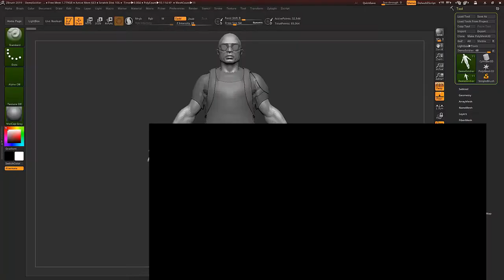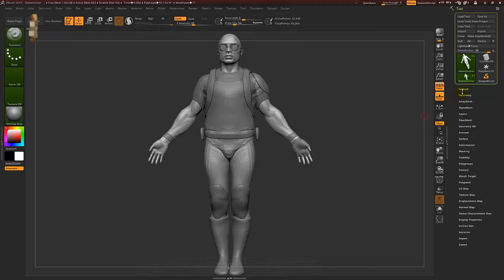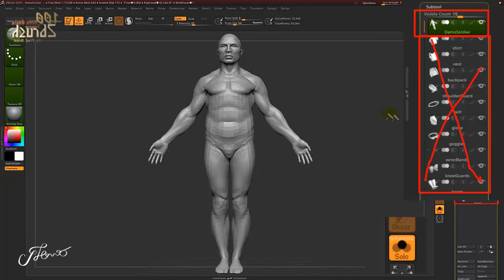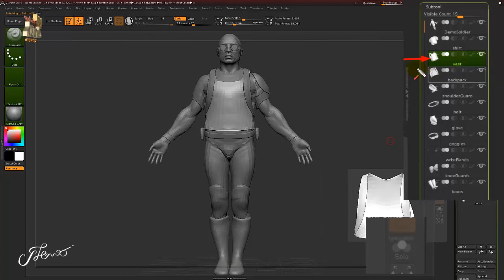สอนzbrush 100 ฟังชั่น พื้นฐาน โปรแกรม Zbrush ►30/100 Right Box- Solo Mode